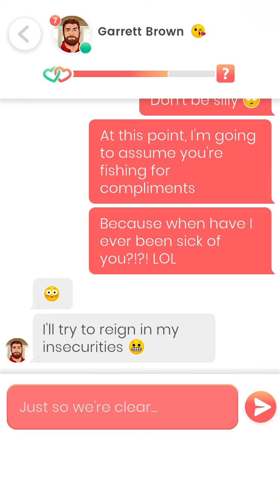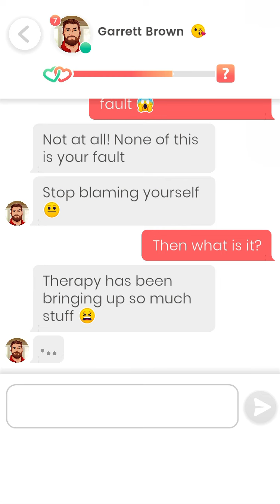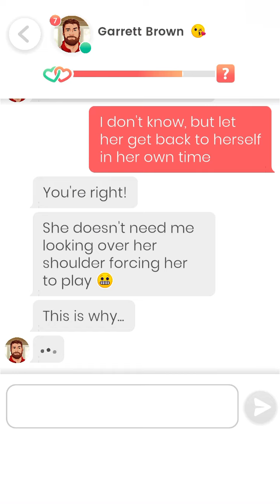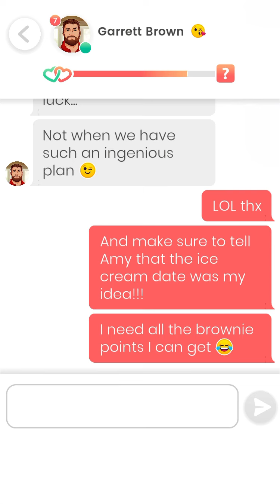Lovelink: Messaging Garrett Brown (25)